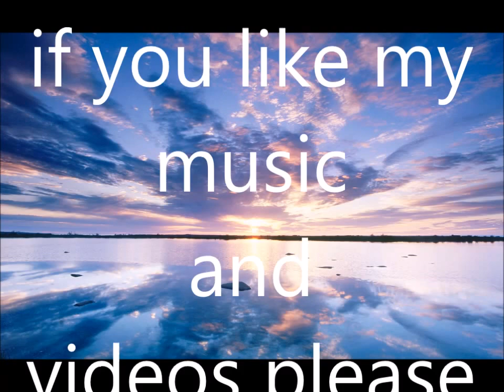Deep House Music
best of Deep House music